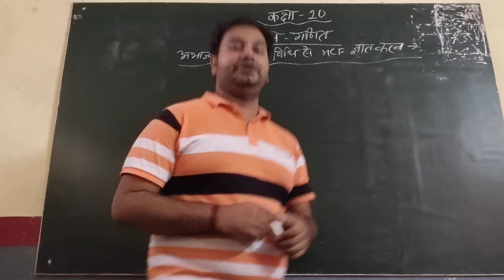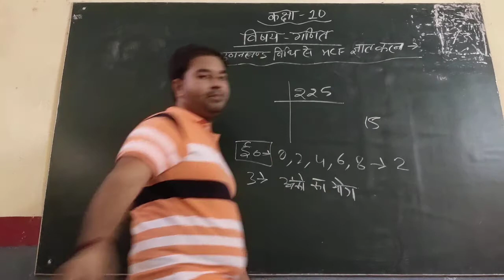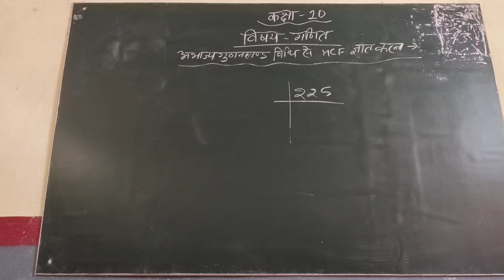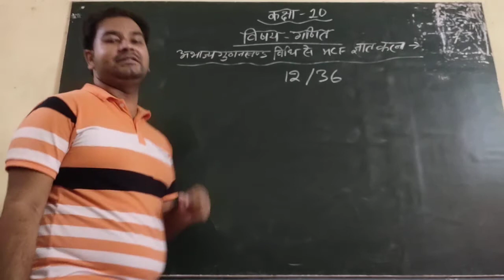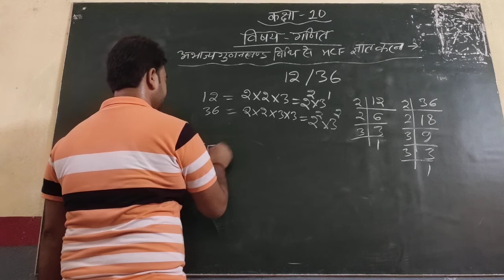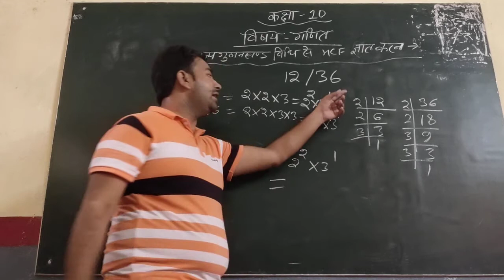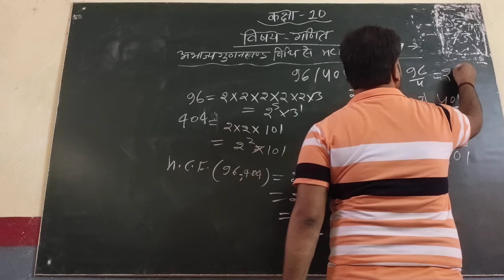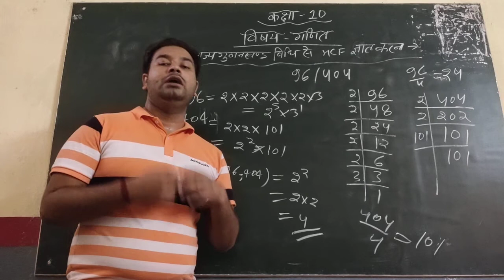Class 10th // Maths HCF